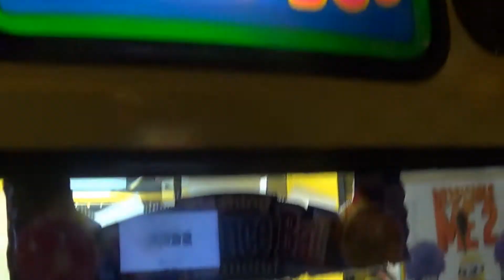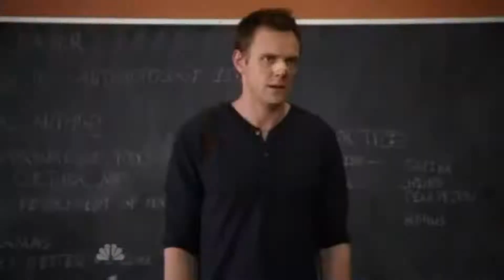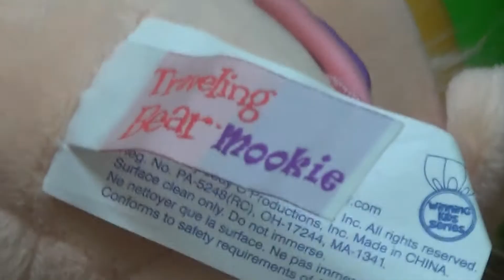Claw Machine Adventures: New Camera, Sweet Wins!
We Go To Our Local Movie Theater To Play The Claw Machine!